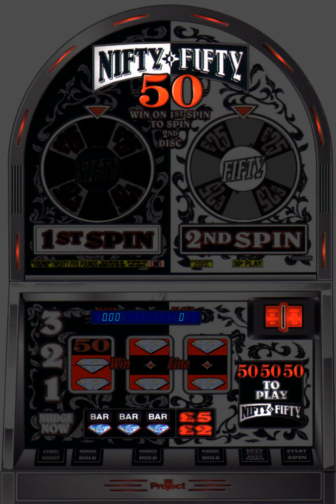Nifty Fifty - £25 Jackpot - Project - By TommyC